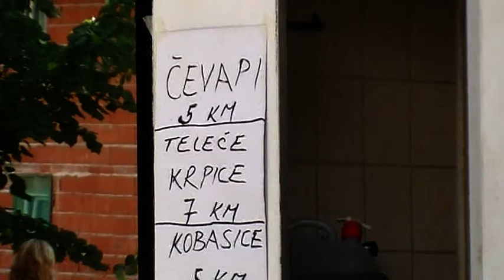siprage 2011. juli